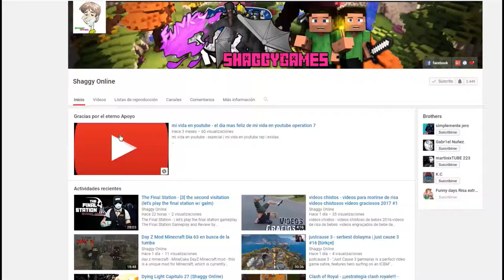NBA 2K18 Capitulo 29